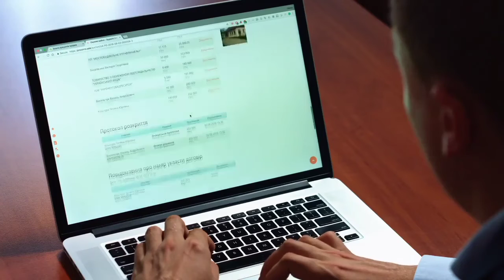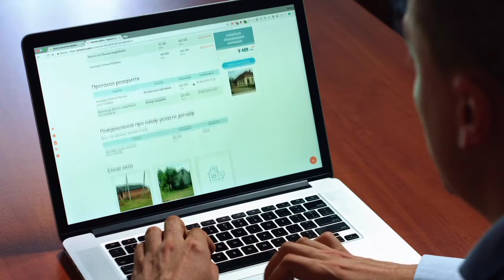imran khan k qatal ka manoba - imran khan audio leaks - audio leak - imran khan speach today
Hye friends new video from top5 Urdu My chanal please see full video for more information.
Pti chairman imrsn khan k qatal.ka mansoba
imran khan ka bara inkshaf
breaking news
today news
news today latest